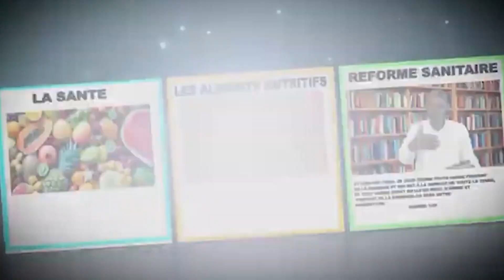SUJET : LE PROGRAMME D'ENTRETIEN DU CORPS PARTIE 1